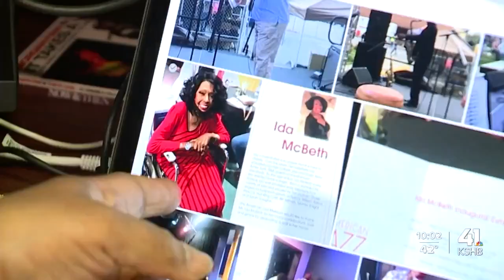Musicians honor late jazz legends Ida McBeth, Ronald McFadden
Those that knew Ida McBeth said she was a woman who was born to sing. Those same folks say Ronald McFadden lived out every part of the word entertainer.